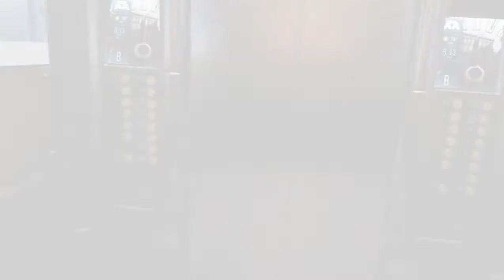รีวิว Robo Recall แว่น VR Oculus Rift